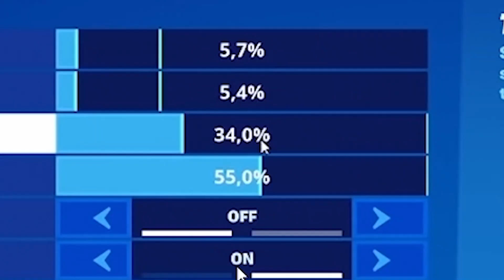ich BENUTZE die SETTINGS vom BESTEN SOLO SPIELER um in ARENA zu GEWINNEN..! 😱😍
Jo Leute, heute spiele ich mit den Settings @TaySonFN

Cutter: Leon

Mail für Geschäftliche Anfragen:
Video beruht auf fiktiven Ereignissen.

Aveez: ich tue meine Telefon Nummer in mein Fortnite Name und das passiert...! (ESKALIERT)